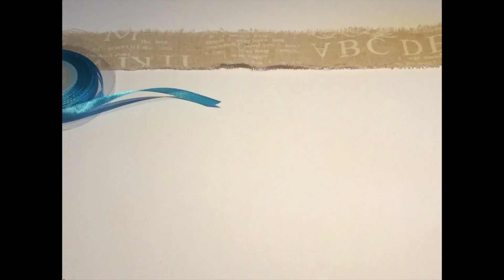Diy Scrap Carte avec dégradé de couleur encre oxide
Simple , rapide et pleine de fraîcheur pour cette carte qui annonce l'été.
Dégradé de couleur, pochoir et jolie libellule.
Amusez vous
Isabelle